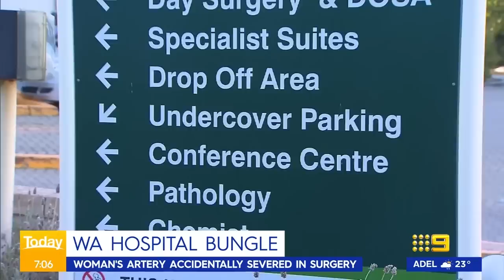RBA’s tenth interest rate rise looming, Heatwave to smash NSW | 9 News Australia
Another interest rates rise is looming, putting more pressure on Australian mortgage holders amid inflation and cost of living stress, with the Reserve Bank of Australia tipped to raise rates for a tenth consecutive time to a 10-year high of 3.6%. In New South Wales, temperatures are expected to hit 38 degrees celsius today, marking what could be the hottest day for Sydney in two years. Fire bans are in place in seven regions, with heatwave weather conditions not expected to ease until Thursday.

0:00 NSW heatwave
1:50 QLD heatwave
2:45 Rate rise looms
4:20 Government allowance changes
4:41 Melbourne airport strike
5:00 SA train death
5:10 Gold Coast hit-run
6:16 WA hospital bungle
6:32 War in Ukraine update
6:57 UN ocean protection
7:12 Chris Rock Oscars slap